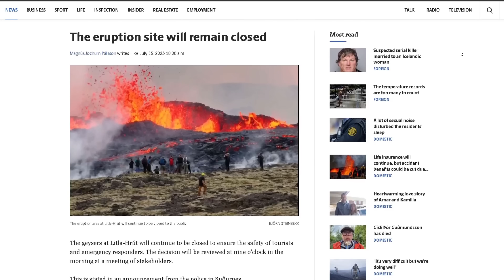Lava Progressing Fast!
Hello everybody!

For the third day in a row, the eruption site remains closed but the reasons are valid as the conditions there are in every way bad, first of all, wildfires are spreading almost uncontrollably and firefighters are working hard in the dry, windy conditions, which aren't likely to end anytime soon, to put the fires out. In case the wildfires and the smoke that follows them isn't enough they are backed up by high amounts of volcanic gas which is blown in the direction of the path leading to the eruption site putting those who would walk it at risk. So yeah, not the ideal conditions.

The state of the eruption resembles the 2022 eruption and also the later stages of the 2021 eruption both in output and lava composition but our experts have revealed detailed analyses of the lava.

! Website to check the status of the eruption site!

Timestamps:
News: 00:00
Data and Details: 0:52
Speculations and Predictions: 3:12